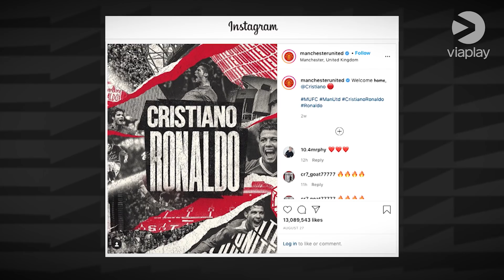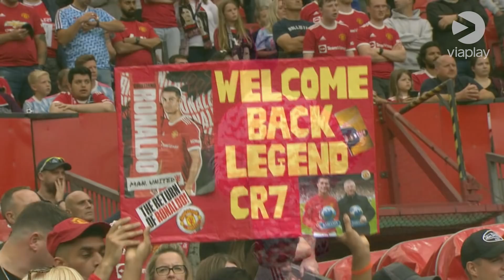Cristiano Ronaldon unelmapaluu Manchesteriin | Sir Alex Fergusonilla näppinsä pelissä siirrossa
Lauantaina 11.9. studiossa seurattiin tarkalla silmällä Cristiano Ronaldon paluuta valioliigakentille. Lähetykseen saatiin myös harvinainen haastattelu Sir Alex Fergusonilta, joka paljasti oman roolinsa siirtosaagan taustalla. Lopulta Ronaldo laukoi paluussaan kaksi maalia Newcastlen verkkoon.

Kaikki Valioliigaottelut Elisa Viihde Viaplayssa!